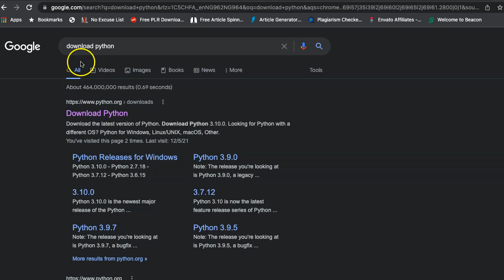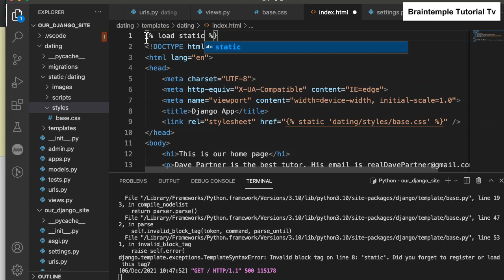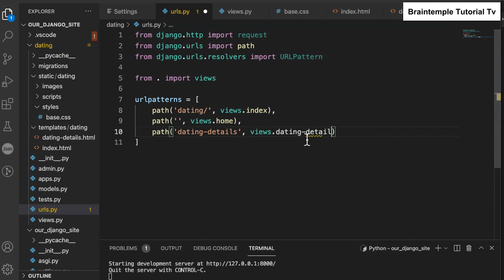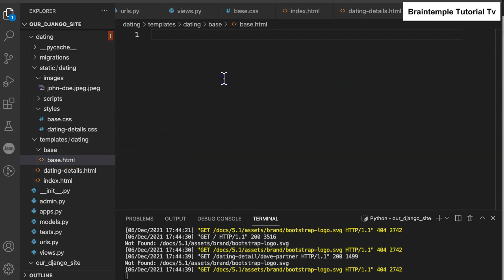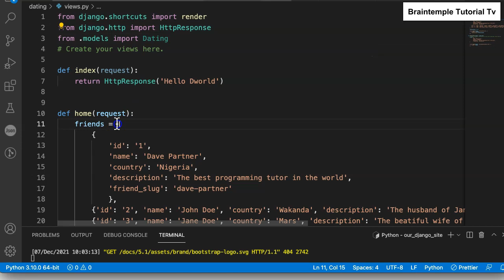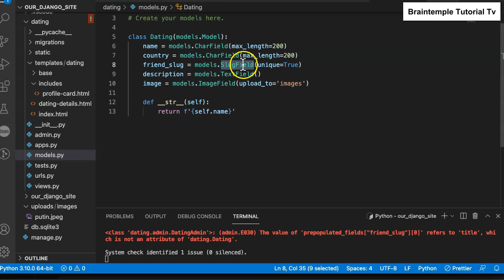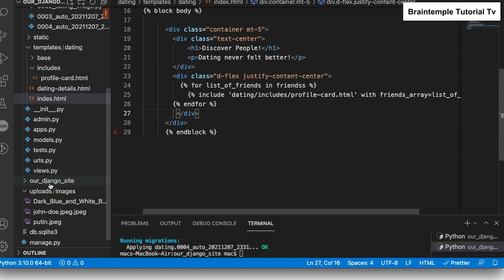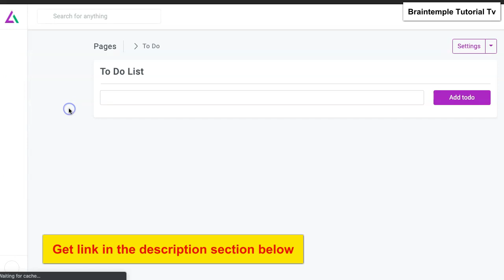Python3 Django full course from beginner to mastery | web development with django tutorial course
Complete ICO token launch website with admin, dashboard, user dashboard, token sales script, KYC, two-factor authentication and full documentation:Built with larval

Complete wallet app like Trust Wallet by Finance, for IOS and android phones, built with Flutter

Cryptocurrency online investment and profit platform with Multi-level referral system, multiple payment gateways, commission generation for owner